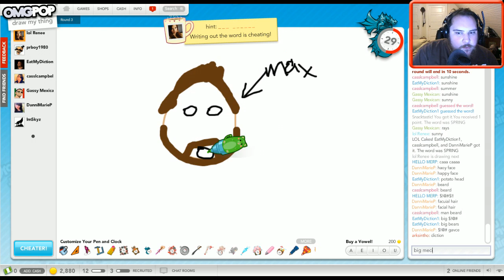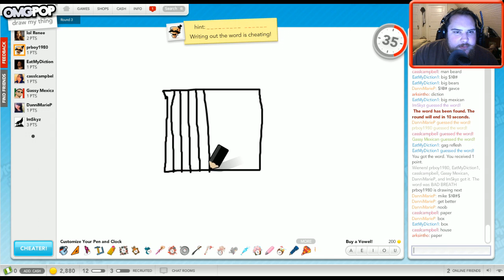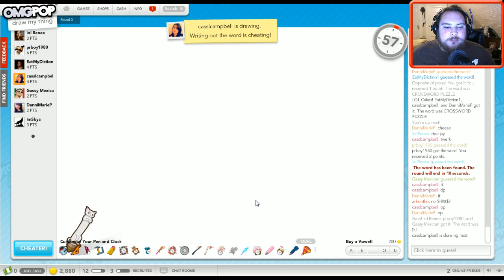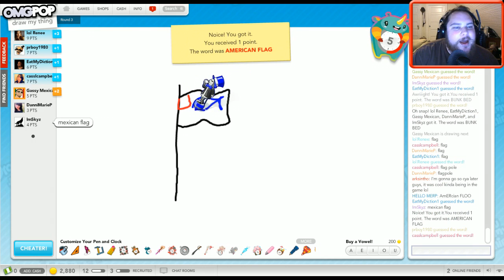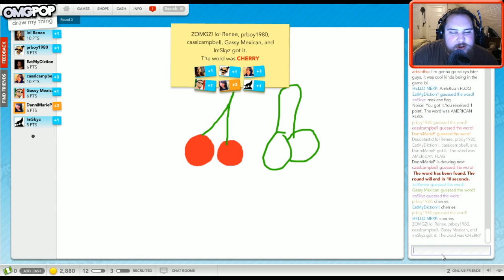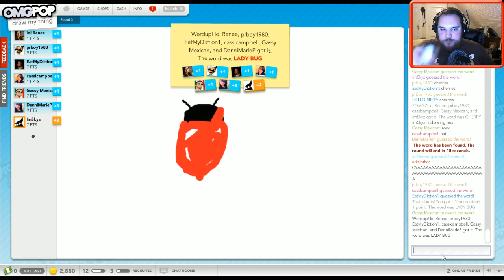Max Has Bad Breath- Draw My Thing w/ Diction & Friends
Got drunk. Played Draw My Thing. Buffoonery happened.